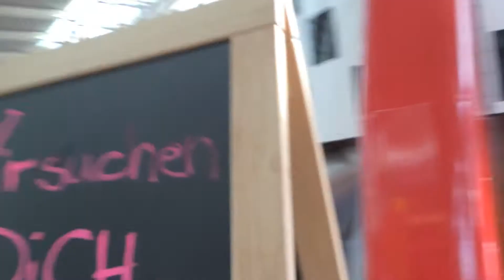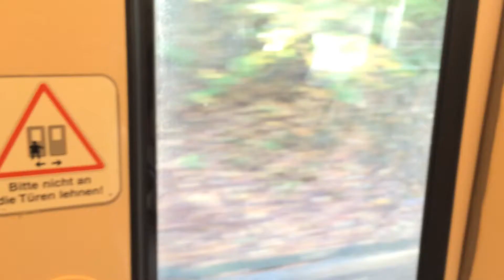Hamburgteile 37 Fuhlsbüttel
Fuhlsbüttel ist einer der schönsten Orte der Welt mit dem ältesten Flughafen Deutschlands. Heute nennt er sich Hamburg Airport. Die berühmte Strafanstalt Santa Fu hingegen liegt auf Ohlsdorfer Boden. Dies ist eine Anstalt für Herren im Ursprung, welche sich dann weiter entwickelt hat.

Fuhlsbüttel hat grün und den alten tief roten Backstein, der überzeugt. Abgewinkelte Klinkerbauten interpretieren mit kräftigen Treppenhaustürmen die städtebaulich markante Situation im Sinne einer Stadtmauer für die sich stadteinwärts anschließende Wohnbebauung.

Der Flughafen ist gemütlich, anstatt gewaltig. Die U1 hält in Fuhlsbüttel und Fuhlsbüttel Nord. Dieser wunderbare Fleck, der zu den Bütteln gehört, wurde zuerst urkundlich erwähnt, als man das Jahr 1283 schrieb. Fulesbotle.

A hirr
A hirr!

Das Ortsamtsgebiet Fuhlsbüttel, beinhaltend die lustigen Stadtteile Langenhorn, Ohlsdorf und Fuhlsbüttel wurde im Jahre 2008 aufgelöst.

Die Brückenverzierungen über der unten fahrenden U1 sind herzallerliebst. Ein Ful ist schmutzig und daher kann man von einer Siedlung (Büttel) im unklaren Sumpf reden. Denn der Alsterlauf war nicht immer so geregelt wie heute.

10. Oktober 2014